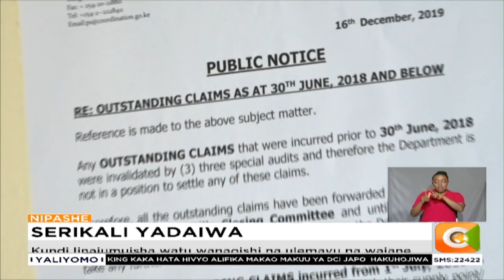Wasambazaji bidhaa kwa idara ya magereza walilia malipo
Kwa saa kadhaa mchana wa leo, wasambazaji bidhaa kwa idara ya magereza wamefanya maandamano na kukita kambi nje ya ofisi za wizara hiyo wakilalamikia kutolipwa. Watu hao wanaojumuisha walemavu waliopewa zabuni na serikali kusambaza bidhaa wanasema kukosa kulipwa kwao kumewaacha njia panda. Makori Ongechi na taarifa hii